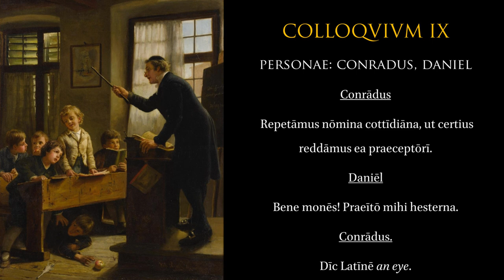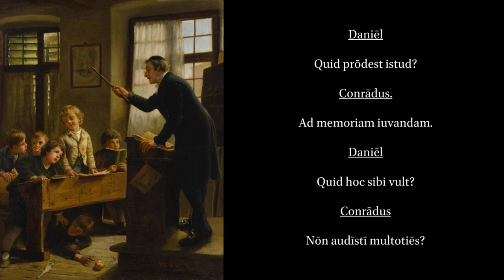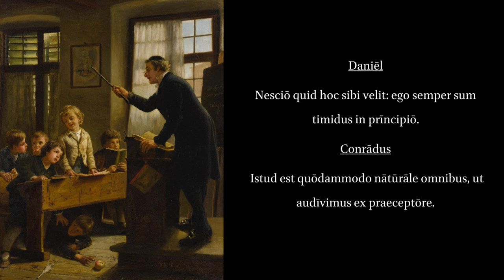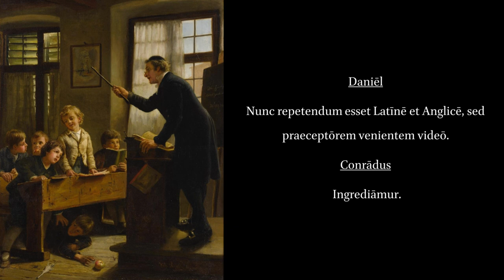Colloquia Scholastica I.9.